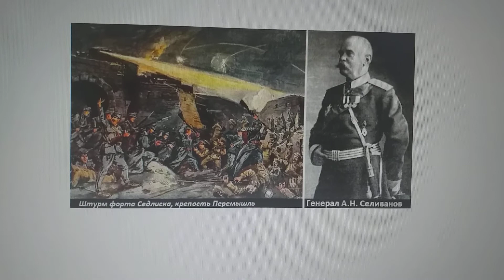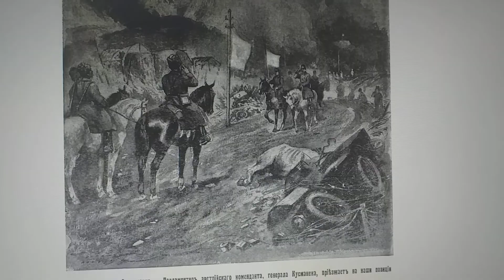Памятные даты военной истории России. Взятие крепости Перемышль.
Рассказывает, руководитель кружка Районного Центра национальных культур - Тимканова Евгения Владимировна.